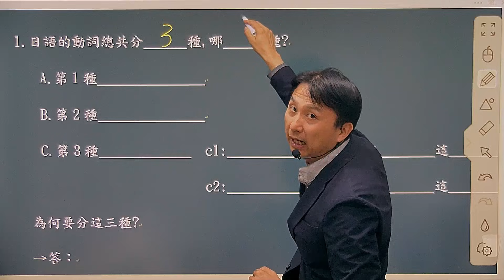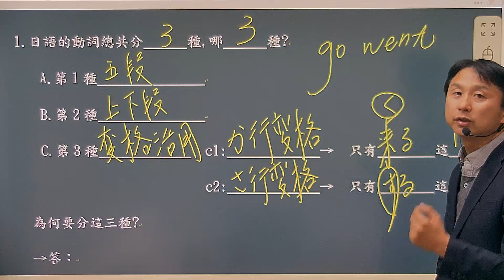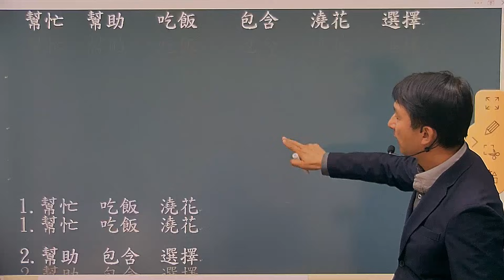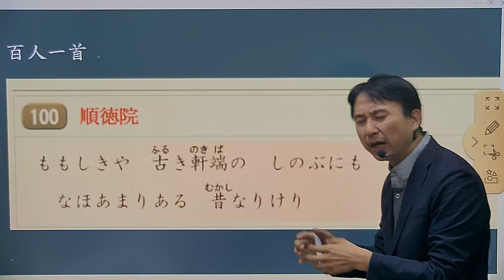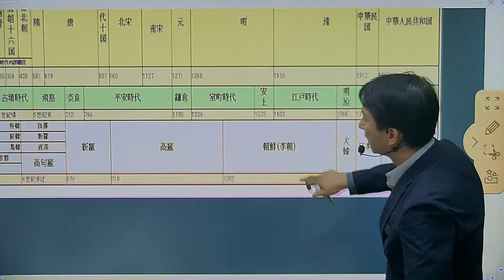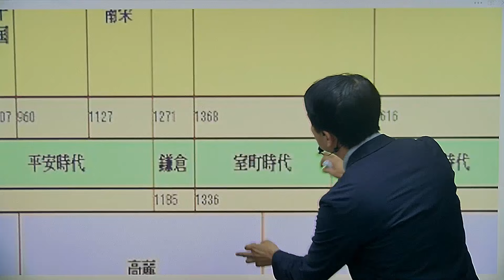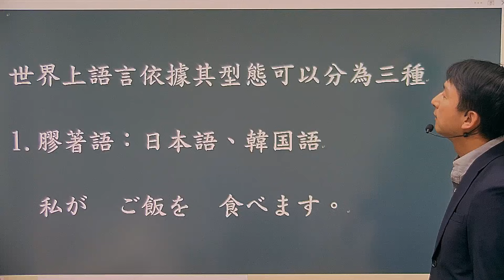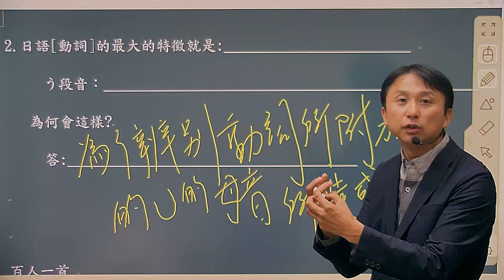基礎日文動詞變化教學--五段動詞變化上下段動詞變化--為何動詞的語尾都在う段音---何必日語線上課程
何必博士免費LINE@學日語: @hobibi

日語線上教學課程 從五十音初級入門到高級日語 日本語能力試驗 日文檢定 jlpt 日本留學代辦 日語學校代辦 日本專門學校代辦